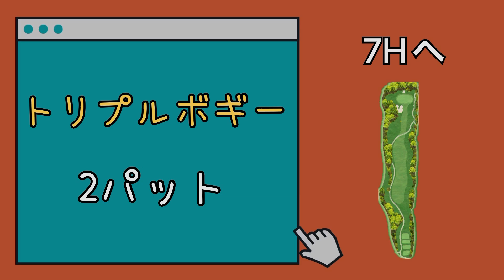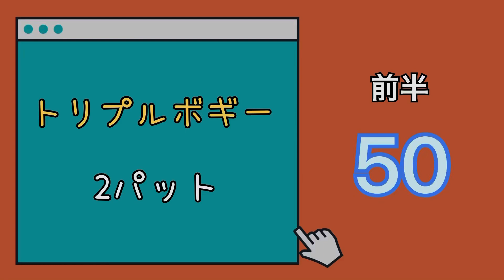【岩舟GC（1~9H）】バーディースタートで満足しちゃったか⁉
旧：岩舟ゴルフ倶楽部でラウンドをしました。
１ホール目打ち下ろしでミスショットしましたが、２打目でグリーンオンすることができ、１パットで沈めることができました！
アンダースタートということでとても気持ちよく２ホール目に向かうことが出来ました！